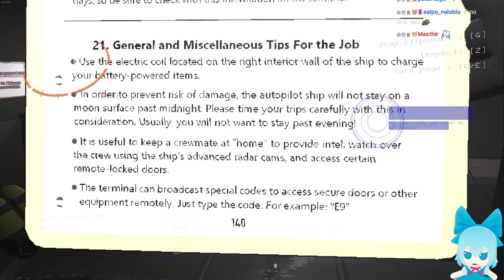Playlist Link / Cirno Plays Lethal Company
Played live:
November, 2023